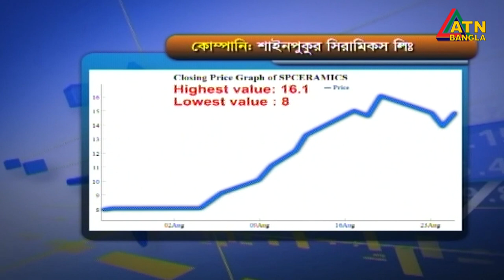এটিএন বাংলা দুপুর ১ টার সংবাদ । 26.08.2020 | ATN Bangla 1 pm News